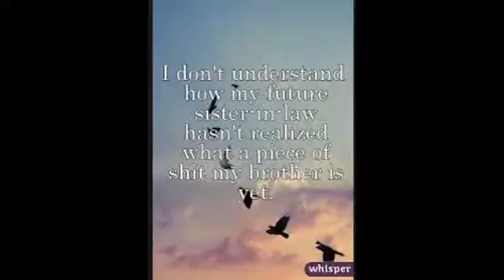My law book 36